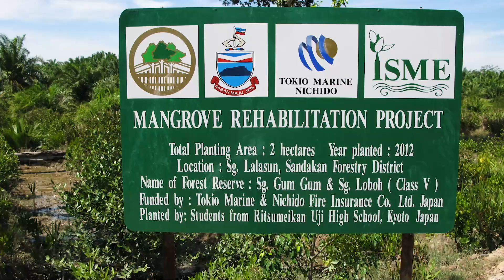Pengurusan Hutan Bakau di Sabah